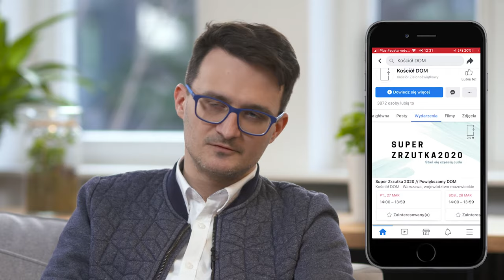Ci ludzie są ekstremalnie hojni! Dzielą się swoimi pieniędzmi i czasem #009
Są społecznością ludzi, którzy dzielą się swoimi pieniędzmi, swoim czasem i tym, co mają najcenniejsze. Tworzą “Kościół DOM” na Służewcu w Warszawie. Zorganizowali zrzutkę, ponieważ chcą stworzyć przestrzeń dedykowaną szczególnie tym dzieciom, których rodzice skupieni są na zarabianiu pieniędzy. W tym miejscu mają poczuć, że komuś na nich zależy.